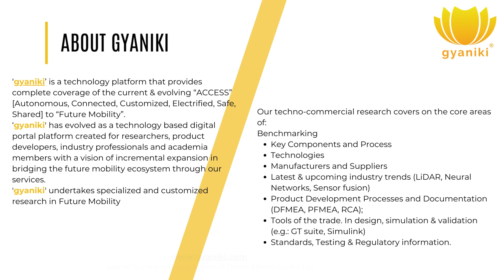Rivot NX 100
The Rivot NX 100 is a high-end electricscooter that will come with a number of advanced features, including
A 72V, 60Ah lithium-ion battery pack that offers a claimed range of 280 km on a single charge.
A top speed of 100 km/h.
A fast charging system that can charge the battery from 0 to 80% in just 45 minutes.
A digital instrument cluster, LED headlights and taillights, and a keyless ignition system.
A front-mounted camera and an open set sensor for enhanced safety.